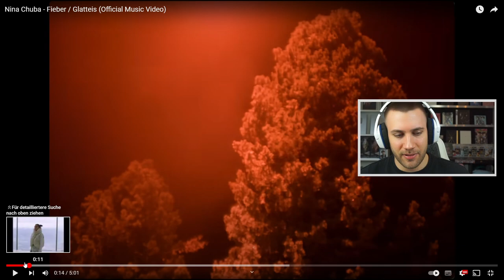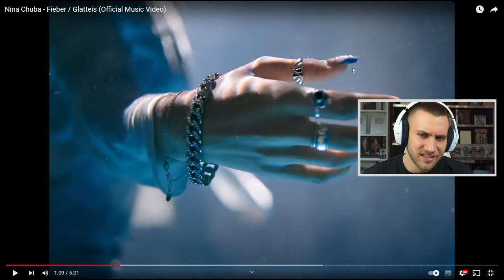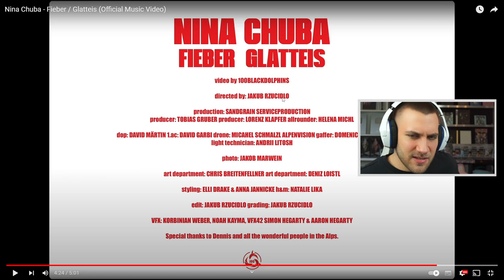DAMIT habe ich NICHT gerechnet! 😮🤯 Nina Chuba - Fieber / Glatteis (Official Music Video) - Reaction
Nina Chuba - Fieber / Glatteis (Official Music Video) - Reaction